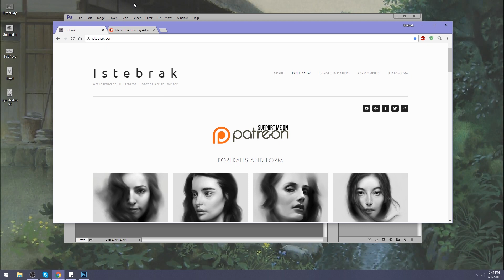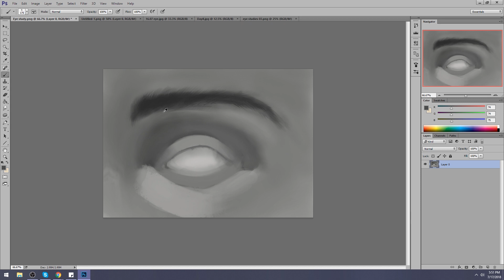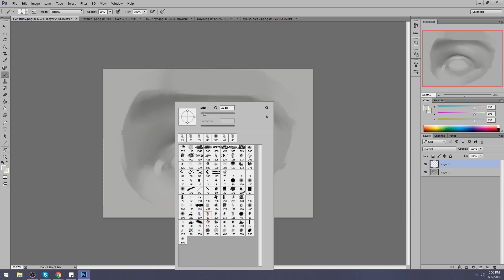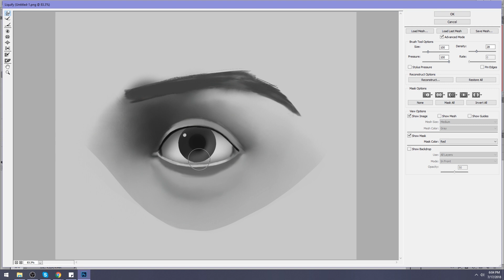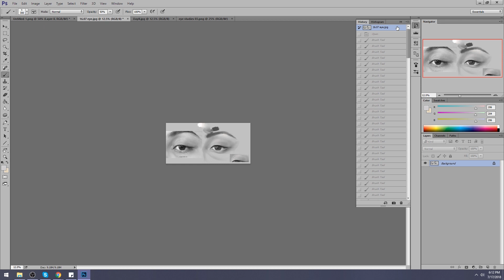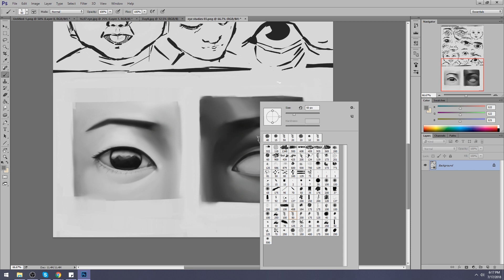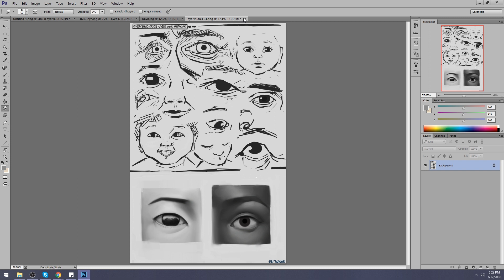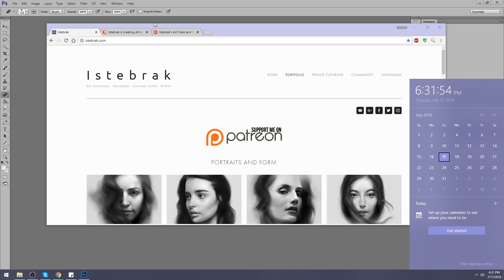Critique Hour! Eye sockets and edges--everything about the eye crease and more!